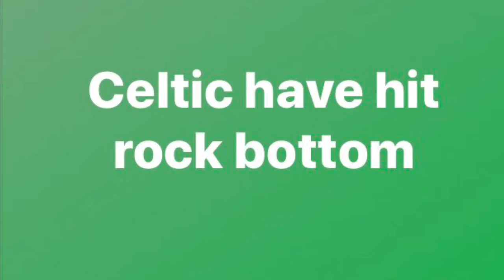Celtic Have Hit Rock Bottom